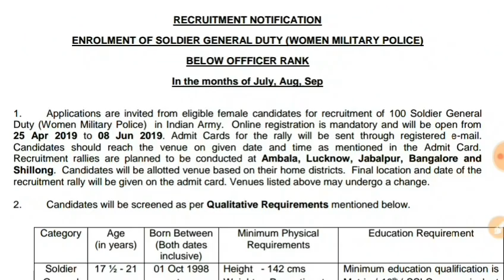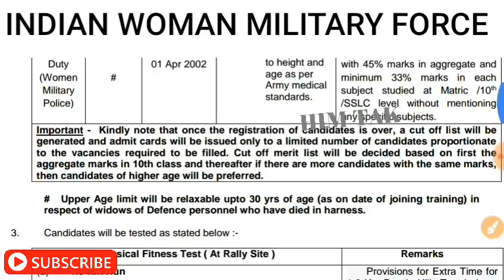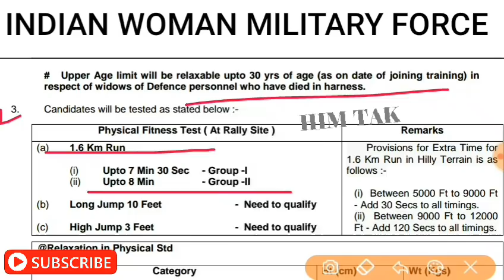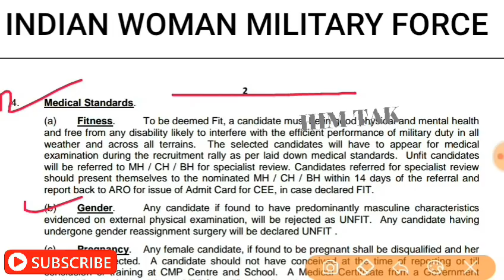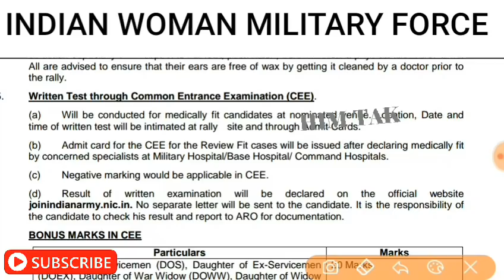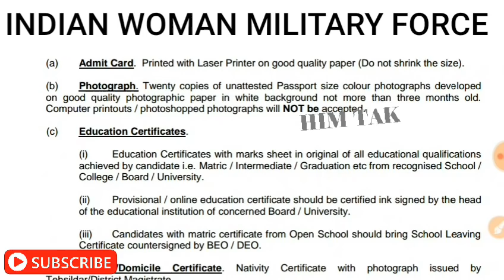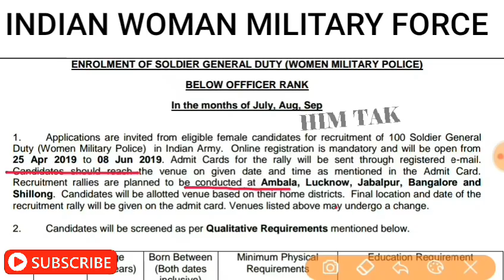indian women's military force recruitment 2019 || Indian Army launches a recruitment drive for women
Join Indian Army Recruitment 2019 for Officers,Soldiers GD 290+ Posts

Defence Jobs in India 2019 - Apply Upcoming 31837 Police Job

Indian Army Women's Recruitment 2019 for Soldier GD

10th पास महिलाओं को Indian Army join करने के

Indian Army Soldier GD Women Military Police Recruitment 2019

Indian Army, Border Security Force Jobs - April 2019 |

In a first, Indian Army puts out ad inviting women to join Military Police force

What is the age limit for Indian army?

What is the age limit for Army recruitment?

What is Indian Army recruitment rally?

indian army rally bharti in up

indian army bharti rally,

indian army bharti 2019 mp,

indian army bharti video,

indian army bharti running,

indian army bharti changes,

indian army bharti clerk,

indian army bharti chest size,

indian army bharti date 2019,

indian army bharti delhi 2019,

indian army bharti documents,

indian army bharti daud,

indian army bharti dewas,

indian army bharti exam paper,

indian army bharti faizabad,

indian army bharti haryana 2019,

indian army bharti hone ke liye,

indian army bharti hone ke liye kya kya chahiye,

indian army bharti himachal pradesh,

indian army bharti jammu kashmir,

indian army bharti jabalpur 2019,

indian army bharti jammu,

indian army bharti jankari

In a first, Indian Army invites women to apply for military police posts

Army in Action - Join Indian Army | Government of India

Police and Defence Jobs 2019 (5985 Govt Jobs Opening

Indian Army Airforce Navy Recruitment Notification 2019

army ne nikali pehli mehilao ki bharti

sena me nikli mahila bharti 2019

Business Insider India
1 day ago

Indian Army Women Recruitment 2019: Apply Online for

Army offering jobs in military police to women for the first time

indian army vacancy 10th pass
indian army recruitment 2018
indian army job after 10th
army jobs 2018 10th pass
indian army vacancy for 12th pass

Can a girl join Indian Army after 12th?

Can I join Indian Army after 12th with PCB?

related to indian women's military force recruitment 2019

army jobs 2019 10th pass

First Time, Army Calls Women Applicants For Military Police